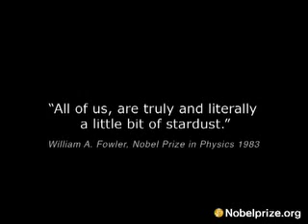Informational Video about Star Stories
Nobelprize.org has launched a new multimedia educational production which shows how Nobel Prizes awarded advances in cosmology and astrophysics have helped bring us closer to the stars.